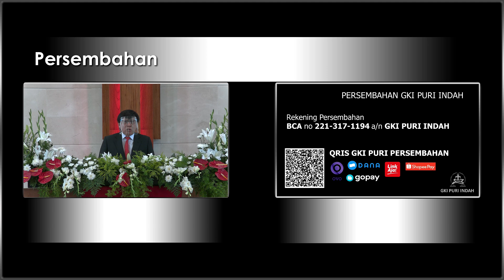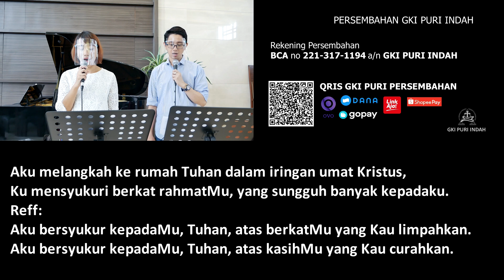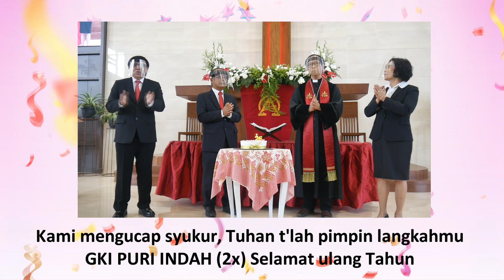Ibadah Online HUT GKI Puri Indah ke 26 - 8 November 2020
Tema: Menjadi gereja yang bijaksana dan antisipatif
PF: Pdt Stevanus Triyuwono (GKI Veteran Tasikmalaya)
Pelayanan baptis, sidi, dan penerimaan anggota: Pdt Ciptomartalu Sapangi